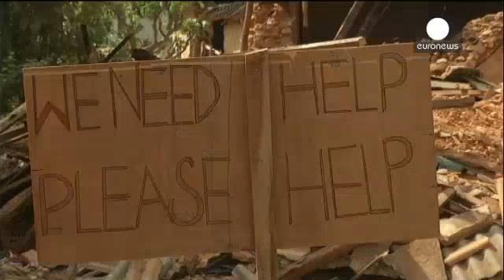3 people pulled alive from rubble 8 days after Nepal earthquake | news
Three people have been pulled out alive from the rubble of their home eight days after Nepal’s devastating earthquake. The…